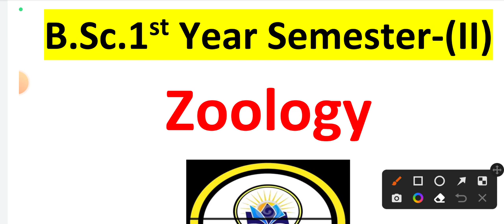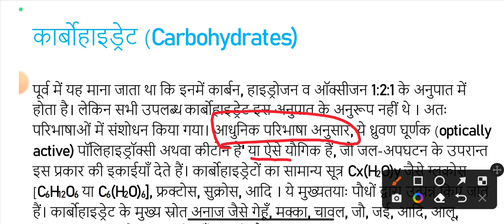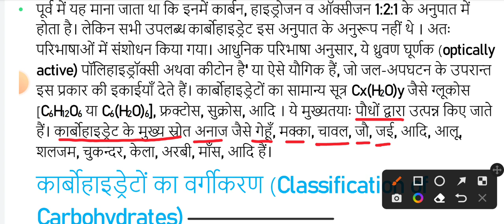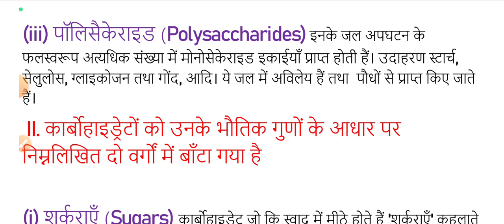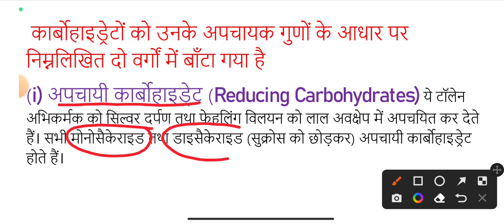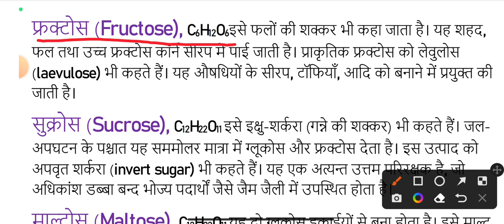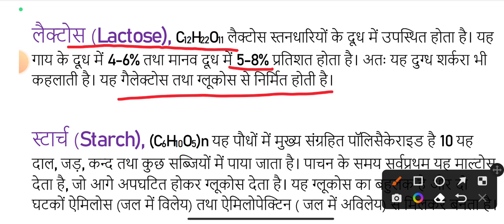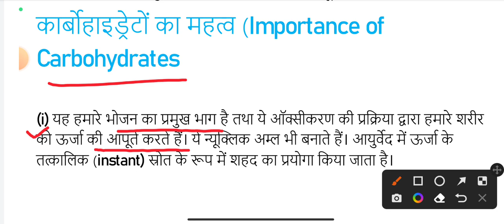Zoology for B.Sc 2nd Semester 2023/कार्बोहाइड्रेट्स Carbohydrates in hindi|Unit-1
Tags:- bsc 2nd semester zoology Unit-1 important topics Carbohydrates in hindi